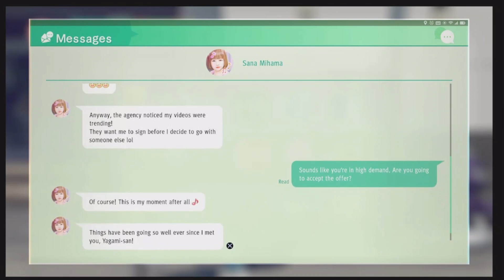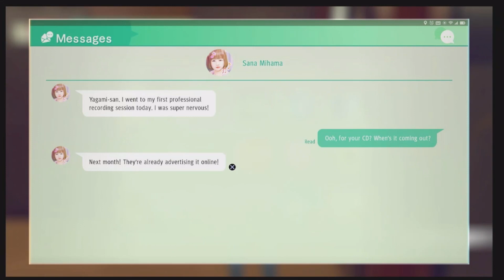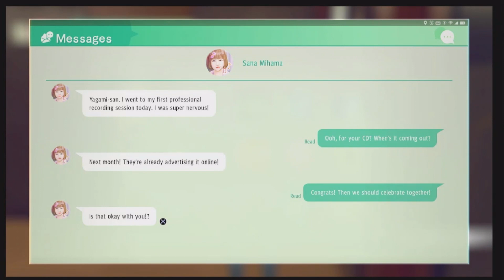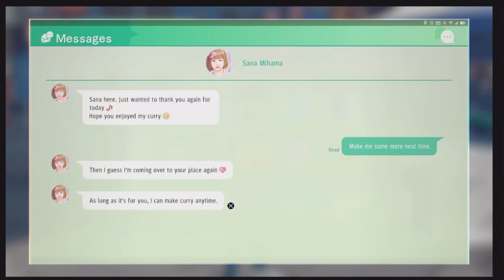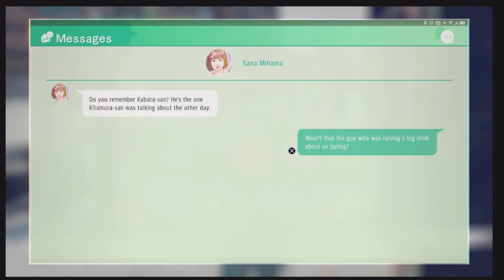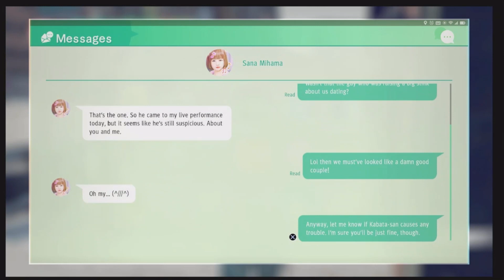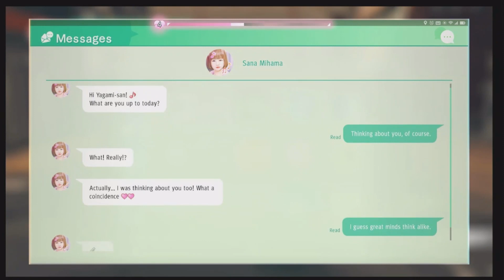Judgment (P.7)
First time playing Judgment! Join me in the yakuza gaming world where we try to regain our Honer and solve the crimes in the city. This is a standalone title, but it still has the same settings and game style as the yakuza series.